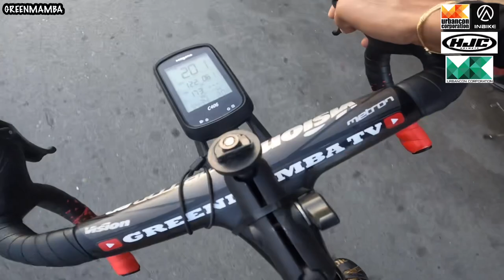GANTO NA PALA SA BOSO-BOSO | INBIKE | HJC | URBANCON